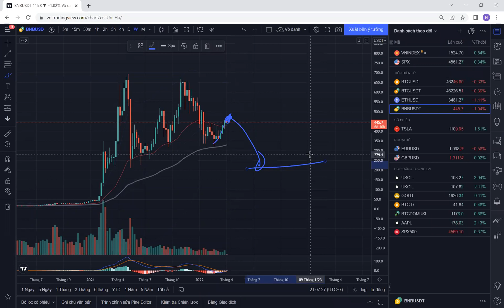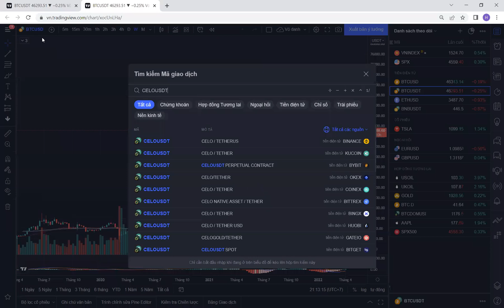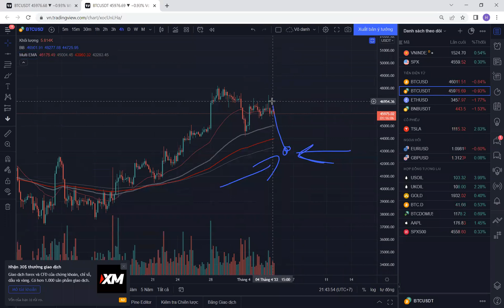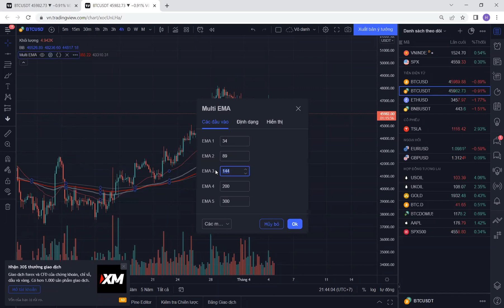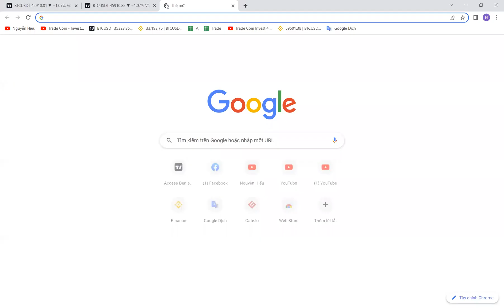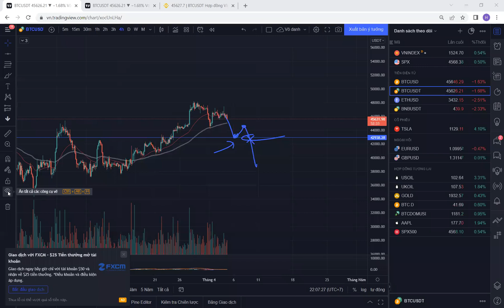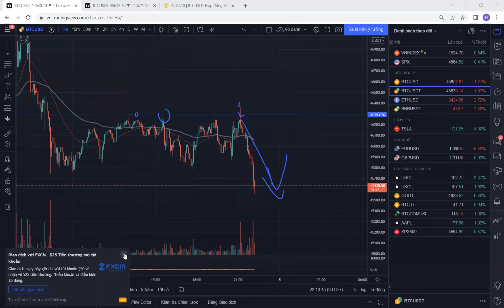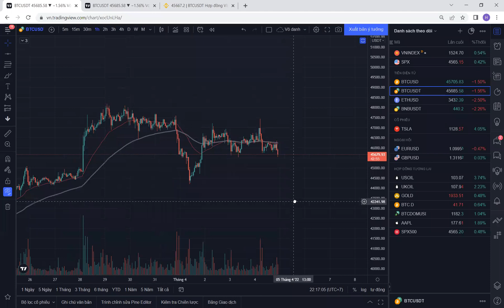HOLD COIN LUÔN THẮNG ?? | PHÂN TÍCH BITCOIN VÀ CẬP NHẬT THỊ TRƯỜNG CRYPTO 4/4